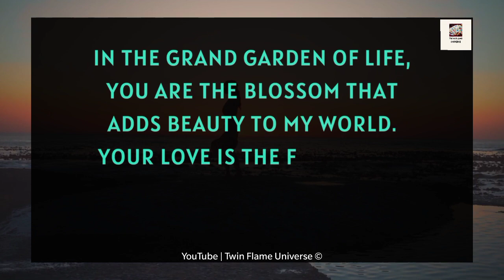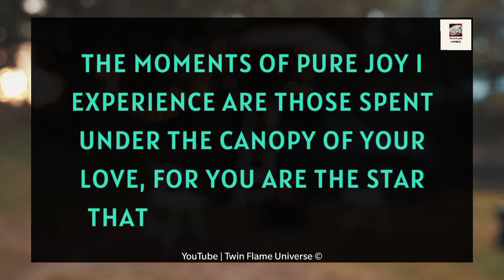Dm To Df Today 💌❣️| Baby, I Hope You Will Read This Message 🙏🌹✨💝🫂🤪 22 June 2023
RELATED QUERRIES :
divine masculine
dm tarot
twin flame channeled messages
dm df
dm to df channeled love messages
divine feminine
dm to df twin flame
twin flame..